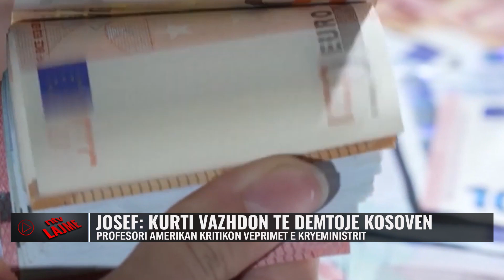Lajmet më të fundit - NTV.AL